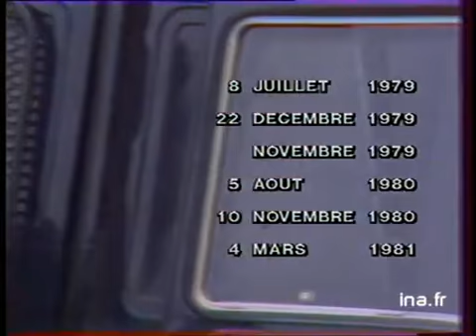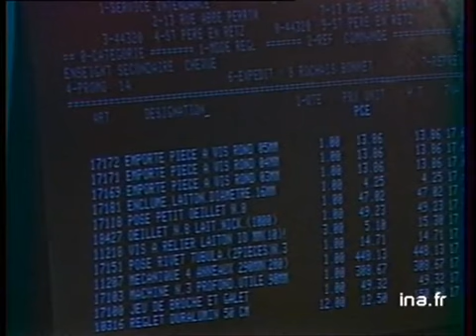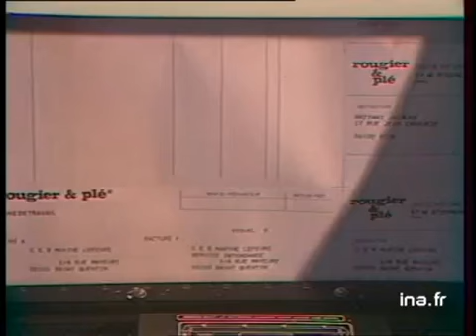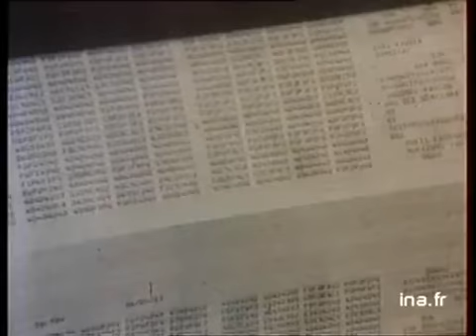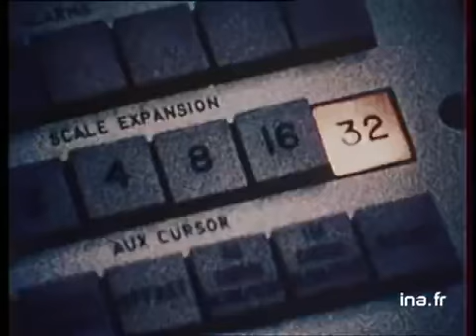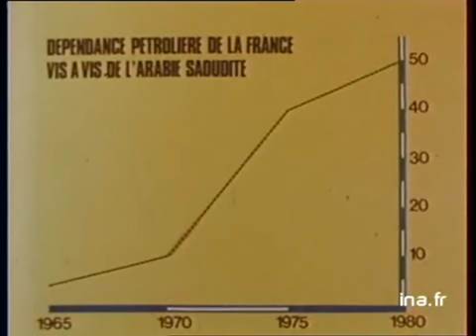Ja2 20h : émission du 25 septembre